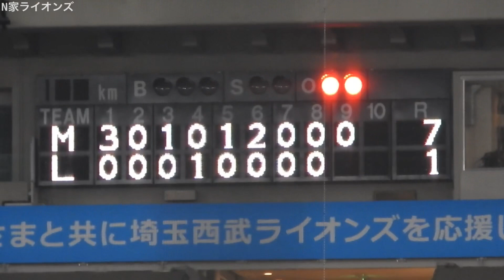源田壮亮９回裏ヒットで出塁するも…2022/09/07西武対ロッテ ダイジェスト【埼玉西武ライオンズ】【千葉ロッテマリーンズ】【獅力をつくせ】